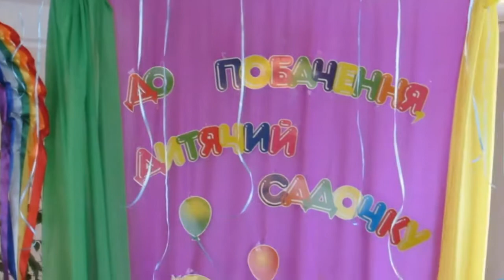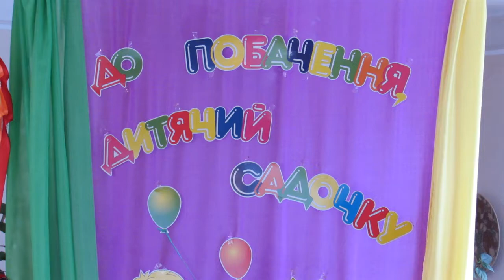2015-05-27 Выпускной бал в садике "Ромашка" г. Львов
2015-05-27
Выпускной бал в
детском садике "Ромашка"
ДУ №170  г. Львов